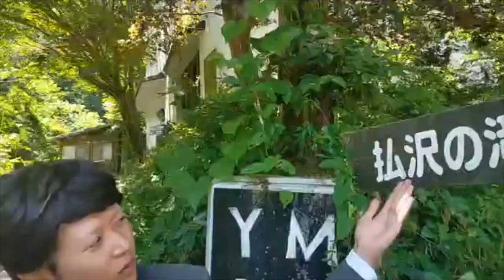(highlights)Ghost Businessman in Hinohara Village/幽霊サラリーマン、檜原村にて on July 26th(the day of ghost!)2023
(highlights) Ghost Businessman in Hinohara Village / 幽霊サラリーマン、檜原村にて
on July 26th, 2023, time, 10:08 am - 10:36 am
Ghost Businessman floated and live-streamed in Hinohara village in Tokyo! The goal is seeing water fall! It was so beautiful there!! Refreshing!! But internet connection was not great, that's why video looks not clear.. Hope we could show you how beautiful it is..Hope you enjoy it still..!!
幽霊サラリーマン、東京にある檜原村で浮遊、ライブ配信しました！ゴールは払沢の滝を見つけること！とっても素敵なところでリフレッシュしました！でも、インターネットコネクションが悪く、映像が綺麗に配信、記録できなかったのが残念です。素敵なところをもっとお見せしたかったです。それでも、楽しんでいただけたら光栄です、、！！

Ghost Businessman is floating, live-streaming in different locations! Please check other videos too:)
幽霊サラリーマン、色々なところを浮遊、ライブ配信しています。よかったら他のビデオも見てみてください:)

Ghost Businessman by Mei Yamanaka
Camera work by Maho Takeshita